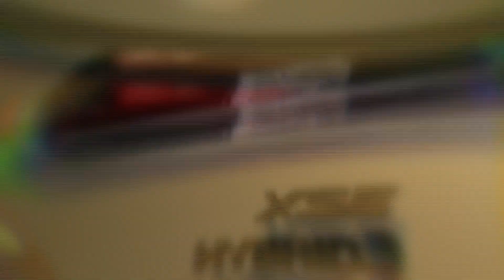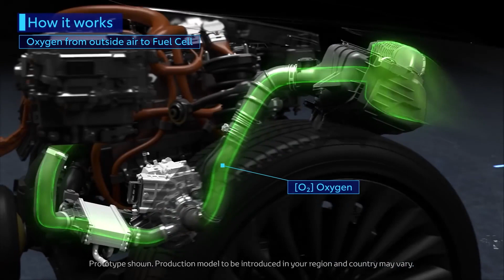The Development of the Hydrogen Fuel cell powered Hilux has started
Toyota has proven that they believe in Hydrogen as a fuel source, you see Toyota firmly believes it is too early to focus on one single zero-emission solution and is, therefore, they are developing hydrogen fuel cell technology and hydrogen combustion technology alongside battery electric technology. Today we will focus on their development of a hydrogen fuel cell powered hilux pick up.

The emission-less prototype is the result of a demand from Toyota customers for a greener product. This endeavour aims to adapt Toyota’s second-generation hydrogen fuel cell technology for the task of powering a Toyota Hilux. Now the Hilux is known for being a super durable workhorse of a vehicle so Toyota will have their hand full building this truck. Yes people want a greener truck, but they also wont want to compromise on reliability and durability. Luckily me and many other believe in Toyota and we have high hopes in their ability to build Hydrogen vehicles of the future. Toyota Motor Manufacturing UK has received funding from the UK government through the Advanced Propulsion Centre which assists with the development of zero-emission vehicles.

Why is this important? Well as im sure many of you know the batteries of today are build using rare resources like, nickel, litium and cobalt which are becoming increasingly difficult to source. And scientists have stated over and over that there isn’t enough of these resources to supply a world full of EV’s.

Another pro that hydrogen will have over a normal electric truck, when you use your truck for work every minute counts so if its electric and it needs 20 mins to charge you are effectively losing money, where as with a fuel cell it can be filled up in 3-4 minutes.